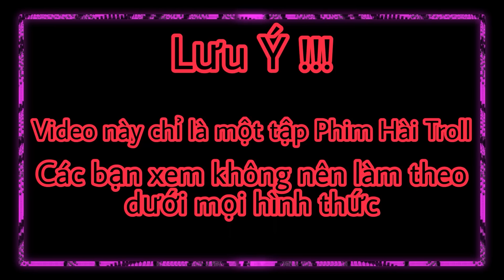Nhã Chơi Cực Thốn Khiến Cả Team Khóc Cạn Nước Mắt Và Chạy Súc Quần....!